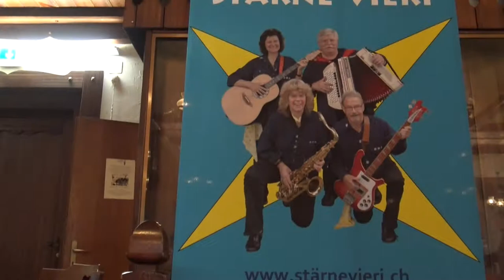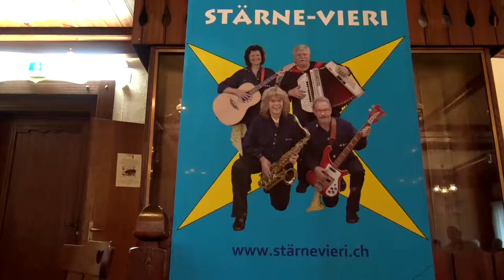Stärne-Vieri "ROCK'N'SLOW SAX" 2017 Wislisau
Stärne-Vieri "ROCK'N'SLOW SAX" RESTAURANT LAMM CH - 3154 WISLISAU Rüschegg Heubach SWITZERLAND, 22. Oktober 2017